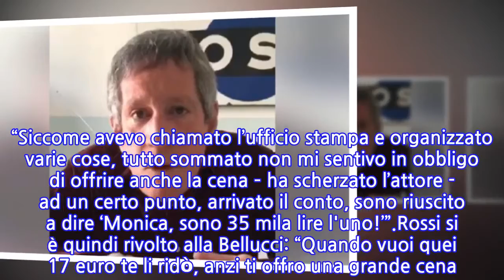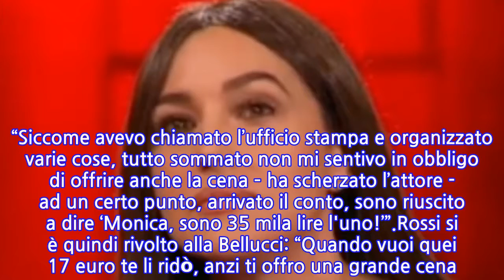Riccardo Rossi: "Sono stato l'unico uomo a far...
“Sono stato l’unico uomo a far pagare la cena a Monica Bellucci”. Il protagonista del curioso racconto è Riccardo Rossi, vero e proprio archivio di aneddoti. L’attore, in queste dure settimane di isolamento in casa, si è inventato la spassosa rubrica quotidiana ‘E oggi che faccio?’, pillole di poche minuti pubblicate su Facebook con le quali si danno consigli su come passare il tempo.Un appuntamento di nicchia, lontano dal clamore di dirette ben più affollate, ma che sa regalare ogni volta sorrisi e buon umore. L’episodio citato risale al tour di Pino Daniele, Eros Ramazzotti e Jovanotti svolto nel 1994 all’Olimpico di Roma. “Mi ci portò Monica – ha svelato Rossi – che ci andò con una sua amica, Maria Sole Tognazzi. Io portai un mio amico, il regista Pier Belloni”. Alla fine del concerto i quattro andarono a cena. “Siccome avevo chiamato l’ufficio stampa e organizzato varie cose, tutto sommato non mi sentivo in obbligo di offrire anche la cena – ha scherzato l’attore - ad un certo punto, arrivato il conto, sono riuscito a dire ‘Monica, sono 35 mila lire l'uno!’”.Rossi si è quindi rivolto alla Bellucci: “Quando vuoi quei 17 euro te li ridò, anzi ti offro una grande cena. Però facciamo un tête-à-tête”.
INFORMATION
• Source: gossipblog